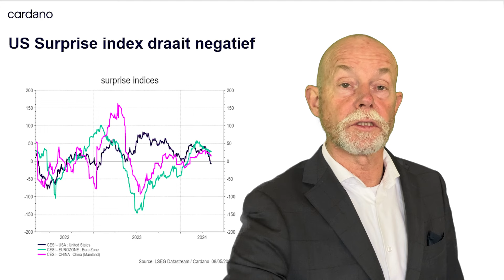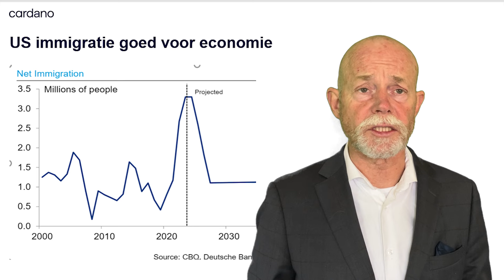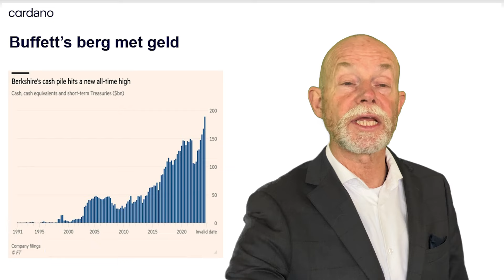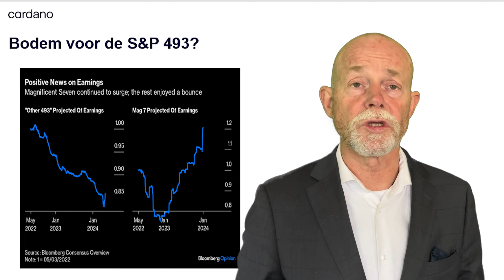Immigratie is goed voor economie @Cardano_nl weekvideo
Amerikaanse  economie laat haarscheurtjes zien
Immigratie is goed voor economie
Buffet's berg met geld
De &P 500 draait ook wat beter